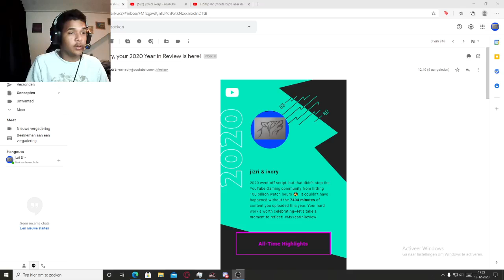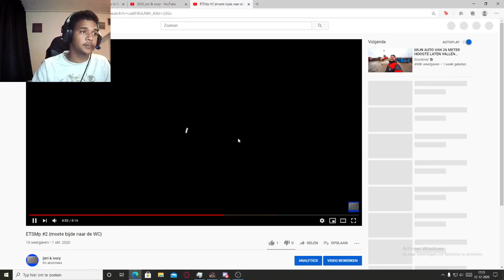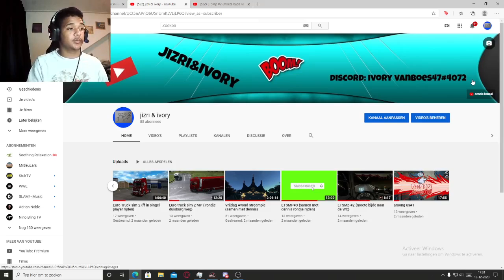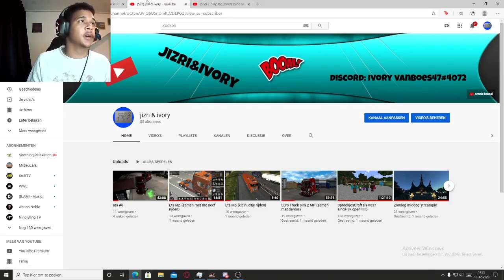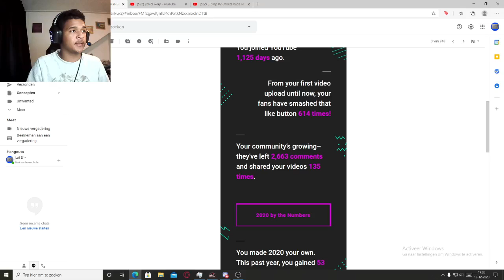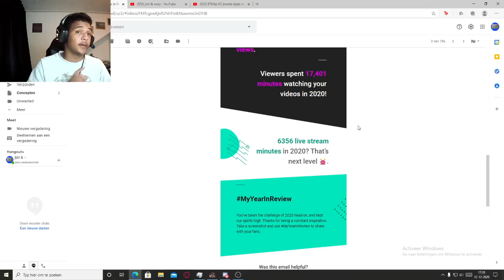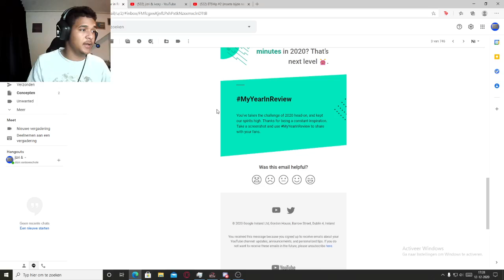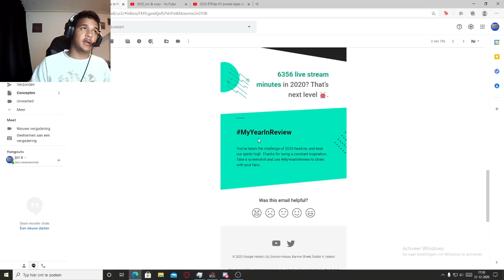MyYearInReview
hallo en welkom op mijn kanaal.
als het leuk vind laat zeker een like achter en als je niet geabonneerd bent zal ik dan ook doen. dan zie je geen gemeste video/streams.

ik speel geen schiet spellen... de reden is omdat ik ze niet zo leuk vind.
Wat speel ik graag euro truck/ rijden spellen
en bouw spellen. maken ook pretparken video's als welt weten waar je ze kan vinden klik dan op het kanaal